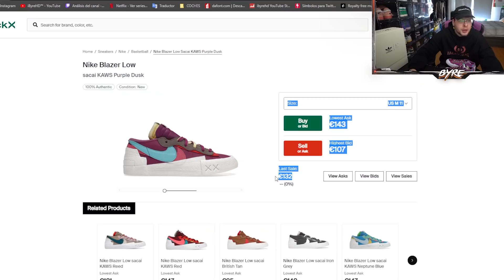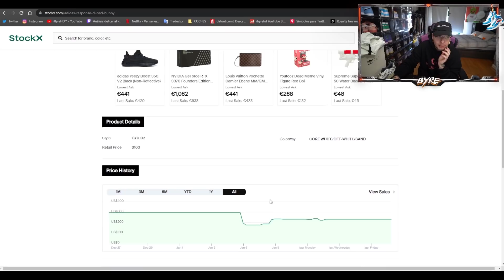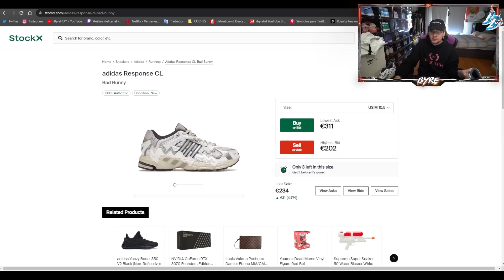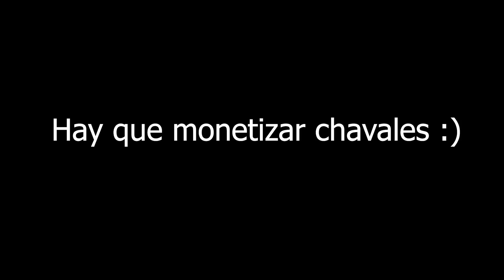YA TENGO LAS NUEVAS ADIDAS X BAD BUNNY!! (Aún no han salido)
En el video de hoy os enseño las nuevas BAD BUNNY Response CL que todavía no han salido.